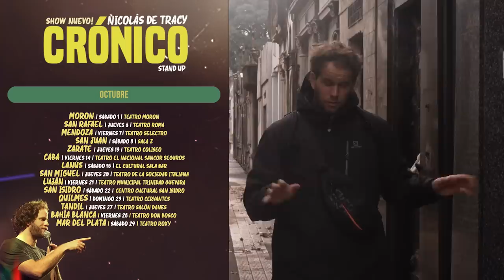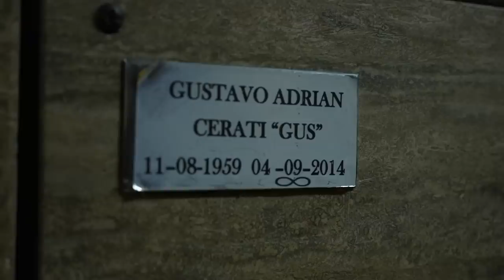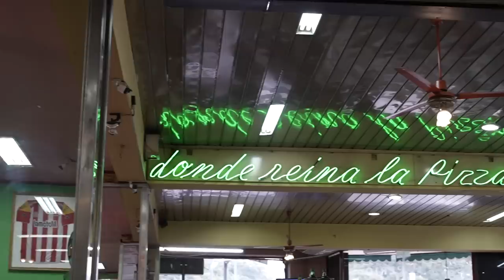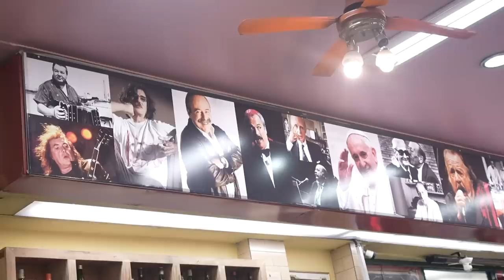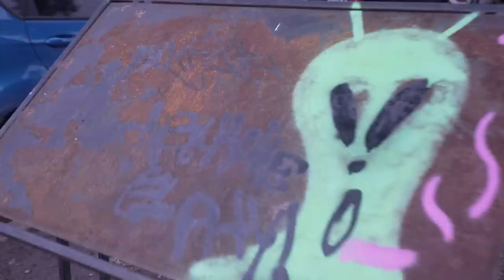Novia TÓXICA En El SHOW Feat. ​⁠@leaigounet- Vlogsito #135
ULTIMAS FUNCIONES Artesanal
JULIO
PACHECO- Jueves 28 de Julio- TEATRO PACHECO(AGOTADO)
CAPITAL FEDERAL-Viernes 29 de Julio - TEATRO EL NACIONAL  (AGOTADO)
BANFIELD- Sabado 30 de Julio- TEATRO MAIPÚ (AGOTADO)
LA PLATA- Domingo 31 de Julio- TEATRO BAR  2 FUNCIONES
AGOSTO
SAN FERNANDO- Jueves 4 de Agosto- SOCIEDAD ITALIANA SAN FERNANDO
CAPITAL FEDERAL-Viernes 5 de Agosto - TEATRO EL NACIONAL
NEUQUÉN- Sabado 6 de Agosto- CENTRO CULTURAL DESAFÍOS 2 FUNCIONES
MARCOS PAZ- Jueves 11 de Agosto- CINE TEATRO ROMA
SALTA- Viernes 12 de Agosto-TEATRO JUAN CARLOS SARAVIA
TUCUMAN-Domingo 14 de Agosto- CENTRO CULTURAL VIRLA
PARANÁ- Miércoles 17 de Agosto- LUGAR A CONFIRMAR
SANTA FÉ- Jueves 18 de Agosto- TEATRO LA MORENO
ROSARIO- Viernes 19 de Agosto- TEATRO MATEO BOOZ
CORDOBA- Sabado 20 de Agosto- STUDIO THEATER
VILLA MARIA- Domingo 21 de Agosto- TEATRO VERDI
SEPTIEMBRE
SHOW NUEVO CRÓNICO
SAN ISIDRO- Jueves 1ro de Septiembre- CENTRO CULTURAL SAN ISIDRO (AGOTADO)
SAN JUSTO- Viernes 2 de SEPTIEMBRE- TEATRO UOM
PILAR- Sabado 3 de Septiembre- LUGAR A CONFIRMAR
CANNING- Jueves 15 de Septiembre- TEATRO CANNING
LOMAS DE ZAMORA- Viernes 16 de Septiembre- TEATRO MENTRUYT
MONTEVIDEO- Sábado 17 de Septiembre- SALA CAMACUÁ
LA PLATA- Jueves 22 de Septiembre- TEATRO BAR
SAN VICENTE- Sabado 24 de Septiembre- SOCIEDAD ITALIANA
MERLO- JUEVES 29 de Septiembre- TEATRO MUNICIPAL SANTOS DISCEPOLO
JOSÉ C PAZ- VIERNES 30 de Septiembre - CINE TEATRO PAZ
OCTUBRE
MORÓN- Sabado 1 de Octubre- TEATRO MORÓN
SAN RAFAEL- jueves 6 de Octubre- TEATRO ROMA
MENDOZA- Viernes 7 de Octubre- TEATRO SELECTRO
SAN JUAN- Sabado 8 de Octubre- SALA Z
ZARATE- Jueves 13 de Octubre- TEATRO COLISEO
CABA- Viernes 14 de Octubre- TEATRO EL NACIONAL
LANUS-Sabado 15 de Octubre- EL CULTURAL SALA BAR
SAN MIGUEL- Jueves 20 de Octubre - TEATRO SOCIEDAD ITALIANA
LUJÁN- Viernes 21 de Octubre- TEATRO TRINIDAD GUEVARA
QUILMES- Domingo 23 de Octubre- TEATRO CERVANTES
TANDIL- Jueves 27 de Octubre- SALÓN DANÉS
BAHÍA BLANCA- Viernes 28 de Octubre - TEATO DON BOSCO
MAR DEL PLATA- Sabado 29 de Octubre- TEATRO ROXY
NOVIEMBRE
REALICÓ- Viernes 4 de Noviembre - TEATRO A CONFIRMAR
SANTA ROSA- Sabado 5 de Noviembre- TEATRO A CONFIRMAR
GRAL PICO- Domingo 6 de Noviembre- TEATRO A CONFIRMAR
BANFIELD- Jueves 10 de Noviembre- TEATRO MAIPÚ
ESCOBAR- Viernes 11 de Noviembre- TEATRO SEMINARI
TIGRE- Sabado 12 de Noviembre- TEATRO NINI MARSHALL
PALOMAR- Jueves 17 de Noviembre- TEATRO HELIOS
TUCUMAN- Viernes 18 de Noviembre- CENTRO CULTURAL VIRLA
SALTA-Domingo 20 de Noviembre- TEATTO PROVINCIAL
NEUQUÉN-Sabado 26 de Noviembre- CENTRO CULTURAL DESAFÍOS
DICIEMBRE
ROSARIO- Miércoles 7 de DICIEMBRE- TEATRO MATEO BOOZ
CORDOBA- Viernes 16 de DICIEMBRE-STUDIO THEATER
SANTA FE- Sabado 17 de DICIEMBRE- TEATRO LA MORENO
PARANÁ- Domingo 18 de DICIEMBRE - TEATRO A CONFIRMAR
y EN LA BOLETERIA DE CADA LUGAR!
Nos vemos en Alguna!
Les dejo el Vlogsito de Stand Up NUMERO 135 mostrando un poco de lo que pasó con el público en las funciones pasadas en SAN ISIDRO, SAN MARTIN y ESCOBAR
Gracias Conrado Ares ) por la realización …🎥🎬
a Joan Mellera por la Animación🤟🤟🤟
Música del final: El Plan de la Mariposa! Canción: Azucar Negra